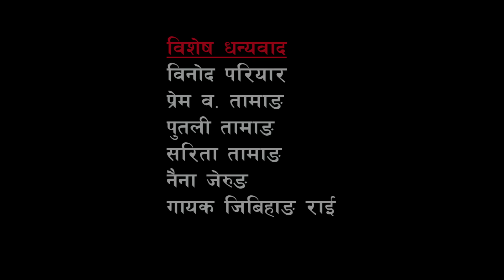Nepali Comedy Serial ALAPATRA Episode 4